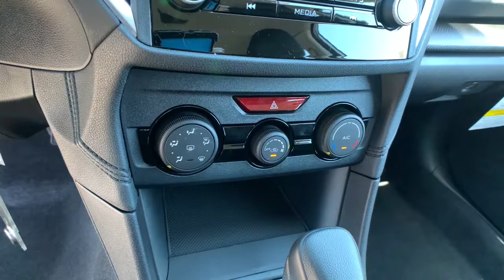2022 Subaru Impreza Northern Nevada, Reno, Lake Tahoe, Carson City, Roseville, NV N3725579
White New 2022 Subaru Impreza available at Lithia Subaru of Reno in Northern Nevada. Servicing the Reno, Lake Tahoe, Carson City, and Roseville, NV area.
2022 Subaru Impreza 5-door CVT - Stock#: N3725579 - VIN#: 4S3GTAB67N3725579

All Wheel Drive Back-Up Camera iPod/MP3 Input Onboard Communications System Apple CarPlay Smart Device Integration. EPA 36 MPG Hwy/28 MPG City! Impreza trim. Warranty 5 yrs/60k Miles - Drivetrain Warranty; CLICK ME! KEY FEATURES INCLUDE: All Wheel Drive Back-Up Camera iPod/MP3 Input Onboard Communications System Apple CarPlay Smart Device Integration. Rear Spoiler MP3 Player Remote Trunk Release Keyless Entry Steering Wheel Controls. EXPERTS REPORT: Great Gas Mileage: 36 MPG Hwy. WHY BUY FROM US: At Lithia Reno Subaru youll get a great vehicle at a great price with the experience and dedication of our team behind you throughout the purchasing process and the duration of your ownership of your Subaru automobile. Our service to you does not end at the sale. Call us anytime with questions. Our entire team at Lithia Reno Subaru is here to help. If youre looking to purchase from a dealership dedicated to its customers come by Lithia Reno Subaru and experience our service for yourself! Price does not include $449 Dealer doc fee taxes and license fees. Price contains all applicable dealer incentives and non-limited factory rebates. You may qualify for additional rebates; see dealer for details.